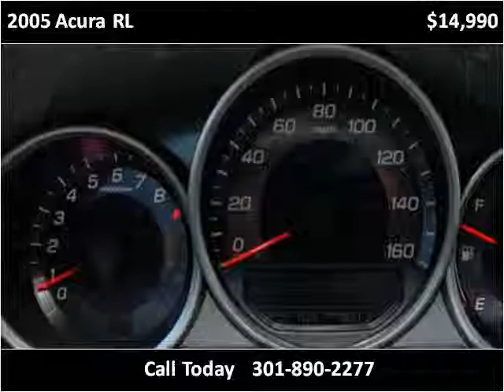2005 Acura RL Used Cars Washington DC MD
This 2005 Acura RL is available from Sunnyside Motors.